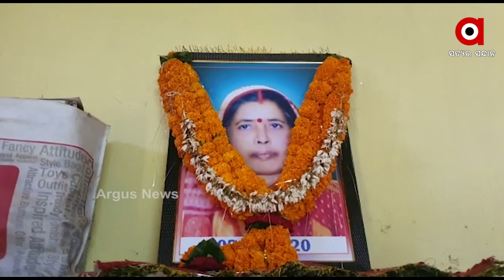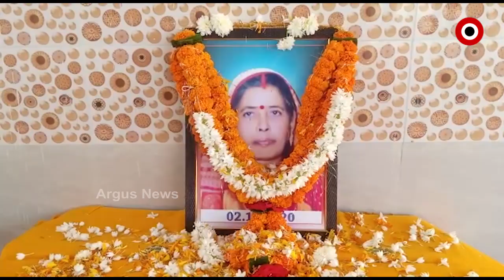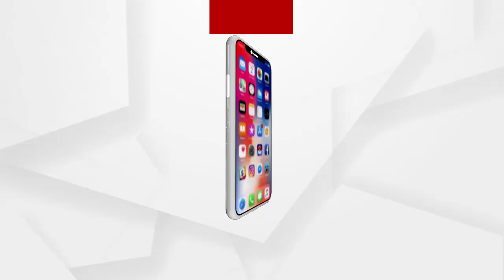ମନ୍ଦିର କୁ କୋଟିଏ ଟଙ୍କାର ସମ୍ପତ୍ତି ଦାନ କରିଦେଲେ ତିନି ଭଉଣୀ ....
ପଛୁଆ ଜିଲାର ବଡ଼ ହୃଦୟ । ନବରଙ୍ଗପୁର ଜିଲ୍ଲାର ଜଣେ ମହିଳା ମହାପ୍ରଭୁ ଜଗନ୍ନାଥ ଙ୍କୁ ପୁଅ ଭାବେ ଗ୍ରହଣ କରିଥିଲେ ଏବେ ମାଙ୍କ ଇଛା କୁ ସମ୍ମାନ ଦେବାକୁ ଆଗେଇ ଆସିଛନ୍ତି ତାଙ୍କର ତିନିଝିଅ । କୋଟିଏ ଟଙ୍କାର ସମ୍ପତ୍ତିକୁ ଭାଇ ଜଗନ୍ନାଥଙ୍କୁ ଟେକି ଦେଇଛନ୍ତି ଏହି ତିନି ଭଉଣୀ ...